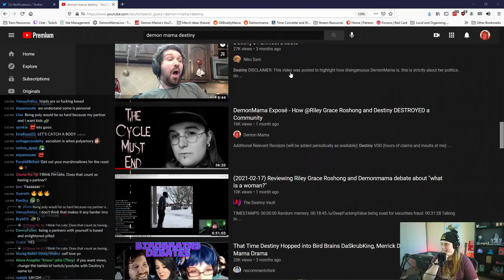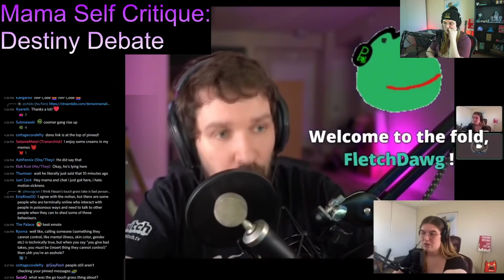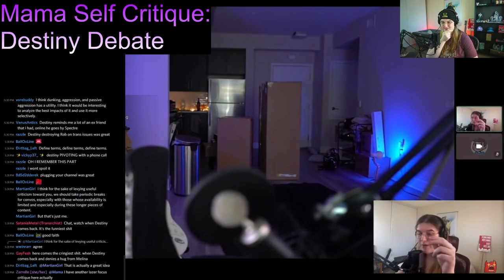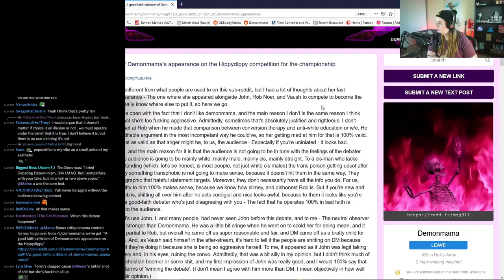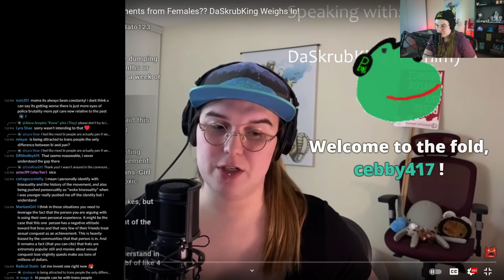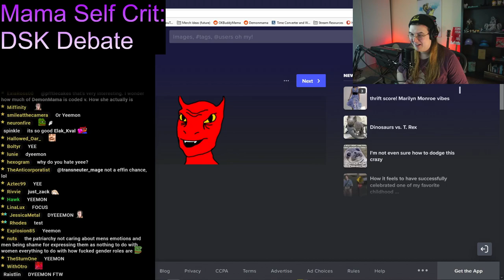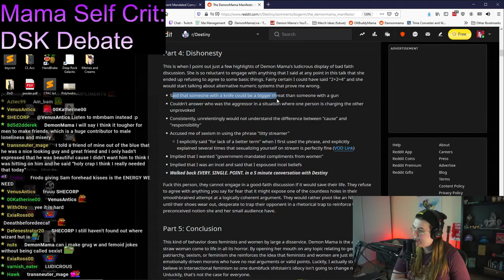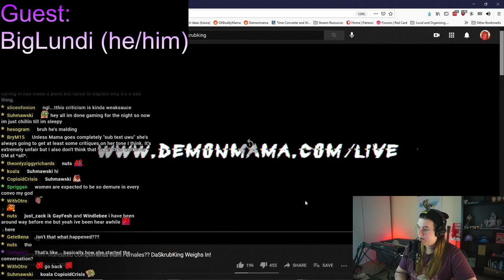DemonMama Versus DemonMama - Enjoying My Past Debates and Looking for Improvement!